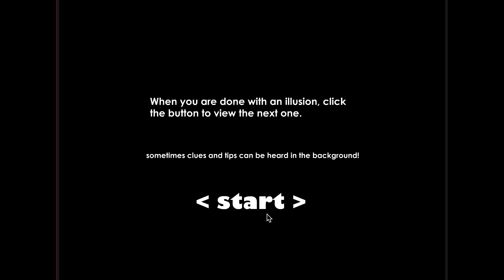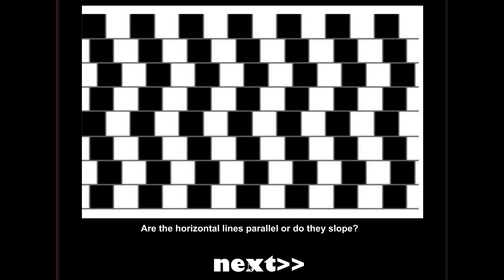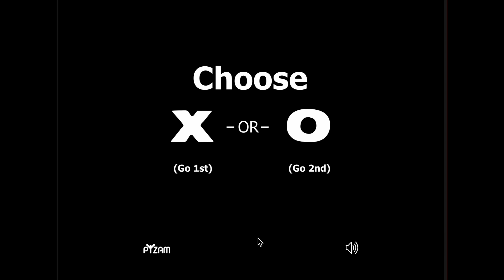Tricking my friends into playing Jumpscare Games!